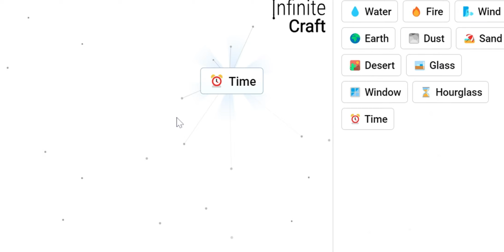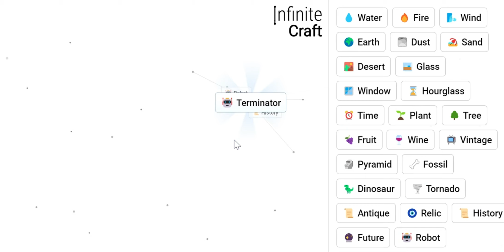How to Make Terminator in Infinite Craft !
This is the fastest way to make Terminator in the game Infinite Craft !!